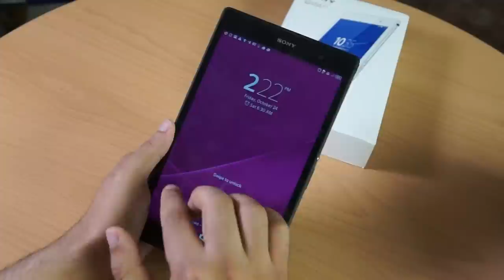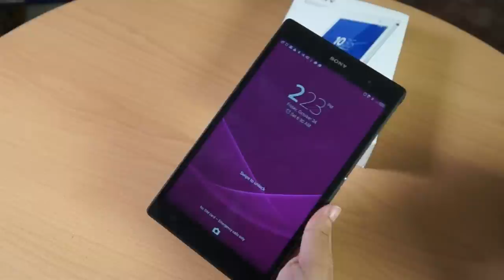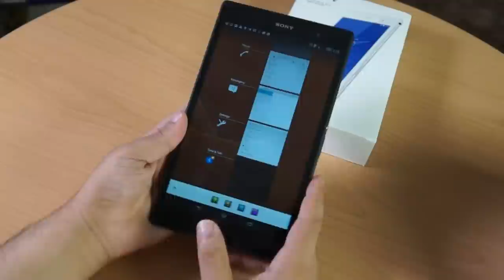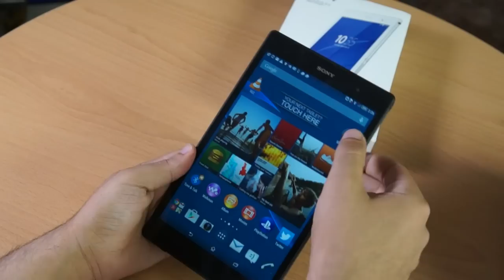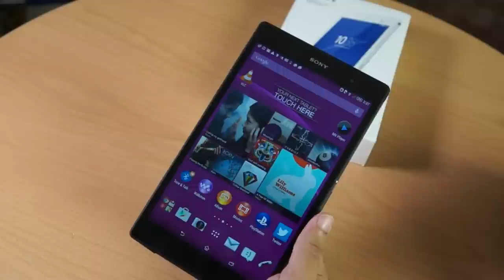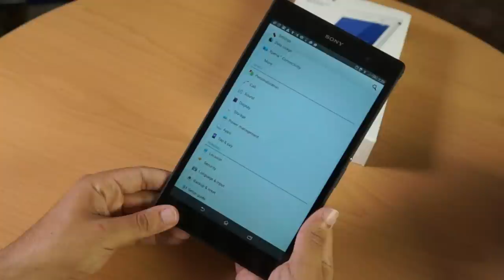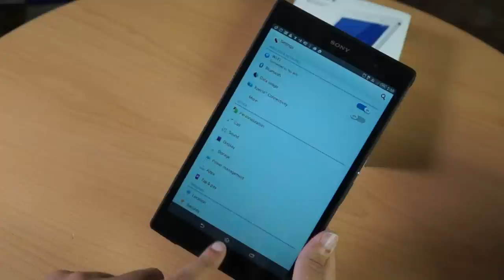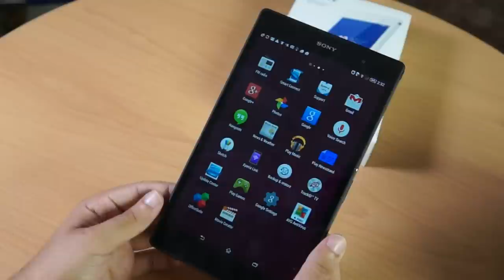كل ماتود معرفته عن الهاتف اللوحي Sony Xperia Z3 Tablet Compact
هذا استعراض شامل للجهاز والهاتف اللوحي Sony Xperia Z3 Tablet Compact وسيكون متوفر في الأسبوع الأول من نوفمبر بسعر 1999 ريال سعودي تقريبا.